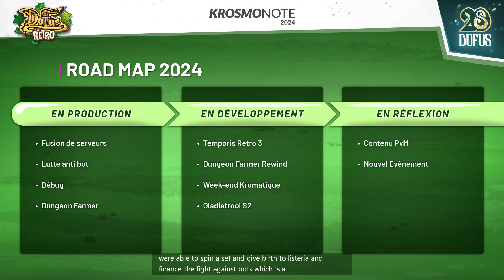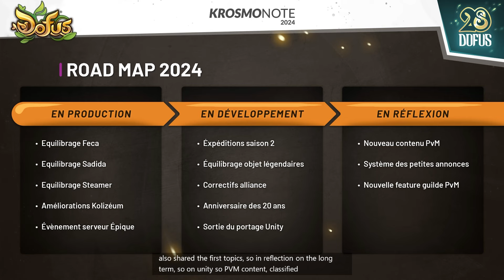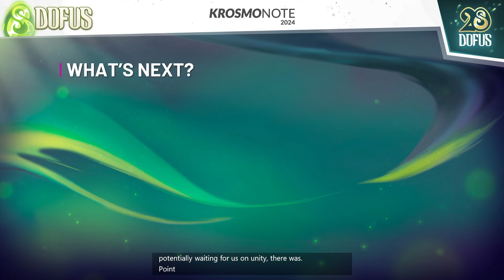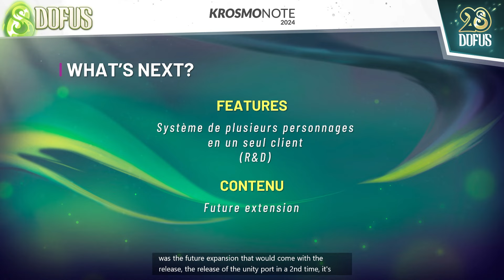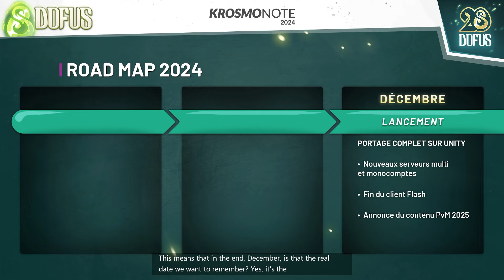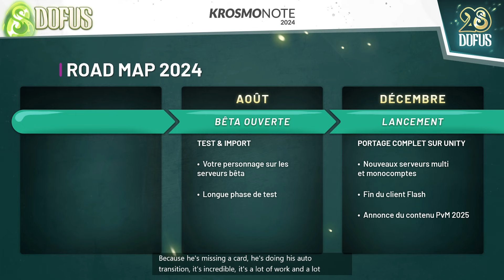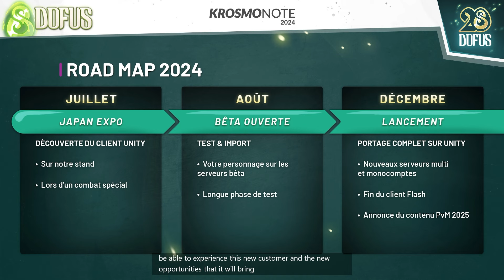Krosmonote 2024 : DOFUS, Retro et Unity… la triplette !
Pour les 20 ans de DOFUS, Ankama a forcément vu les choses en grand !

Découvrez la triplette selon Zouloux : les road maps 2024 des trois itérations de votre MMO préféré !

DOFUS RETRO
On commence avec Retro : Papinaut et Riebeck, producer et project manager de DOFUS, font le tour des nouveautés qui vous attendent cette année ; avec, en prime, une apparition fortuite de Logan qui vient spoiler sans vergogne !

Fusion des serveurs, lutte antibot, Temporis Retro 3, Gladiatrool saison 2 et bien d’autres sujets sont abordés ici pour vous donner envie d’explorer encore et encore les merveilleuses contrées de DOFUS 1.29… heu, pardon… de DOFUS Retro !

DOFUS 2
Zouloux s’en donne à cœur joie et boit les paroles de Riebeck et Papinaut.
Tous les ingrédients sont là pour faire des 20 ans de DOFUS un anniversaire inoubliable.

Trois tournois vont égayer l’année avec :
– la DOFUS WORLD CUP et la possibilité de gagner sa statue en jeu, la prestigieuse panoplie du Champion et 10 000 € !
– le Tournoi des 20 ans (PvM) ;
– et le Tournoi des 20 ans (PvP).

Un événement sur le serveur épique Ombre challengera les joueurs versés dans le jeu « try hard » : les Aventuriers de l’Ombre maudite. Organisez-vous avec votre guilde pour être parmi les premiers à rusher les donjons, les niveaux, les métiers et essayez de squatter le top ladder. Attention à ne pas succomber sous les coups de vos ennemis ! Dans ces contrées, la mort est définitive…

Les expéditions reviennent avec une saison 2 dans laquelle vous ferez un retour aux origines en partant à la conquête des donjons historiques, revus pour l’occasion.

Vous pourrez à nouveau affronter Tot et Kam en jeu, dans leurs versions boss de donjon.

Et cerise sur le gâteau des 20 ans de DOFUS, la Foire du Trool aura droit à sa refonte pour fêter dignement l’événement ! Que du lourd !

DOFUS UNITY
Le DOFUS nouveau est là ! Enfin là… Disons qu’il n’a jamais été aussi près !
La preuve : lui aussi a droit à sa road map 2024. C’est bon signe ça, non ?!

On se joint à Zouloux, Riebeck (project manager) et Papinaut (producer) pour s’extasier devant de nouvelles images de DOFUS version Unity. Vous en avez rêvé : voir sous vos yeux ébahis vos zones préférées prendre vie… C’est maintenant et ici !

Quand aura lieu le portage complet ? Quand la fin sonnera-t-elle pour le client Flash ?
Quand commencera la bêta ? Sera-t-il possible de mettre la main sur DOFUS Unity dès Japan Expo ? Toutes les réponses sont ici !

Pour les 20 ans de DOFUS, votre MMORPG sort dans une toute nouvelle version, plus vivante, plus flexible, plus ouverte, tournée vers le futur, avec de nouvelles possibilités à découvrir et exploiter dans les mises à jour à venir. On a hâte ! Vive 2024 !

00:00 Introduction
01:15 Retro - Roadmap 2024
03:12 Retro - Events à venir
04:15 Retro - Temporis 3
08:00 Retro - Gladiatrool S02
09:23 Retro - Prochain AnkamaLive
10:21 DOFUS - Roadmap 2024
11:31 DOFUS - Event Ombre
17:26 DOFUS - Expéditions #2
19:00 DOFUS - DOFUS 20 ans
20:38 DOFUS - Tournois 2024
27:46 Unity - Introduction
33:54 Unity - Et après le portage ?
35:40 Unity - Roadmap 2024
39:36 Unity - Prochain AnkamaLive
40:42 DOFUS - Prochains AnkamaLive
41:55 Debrieffing et fin